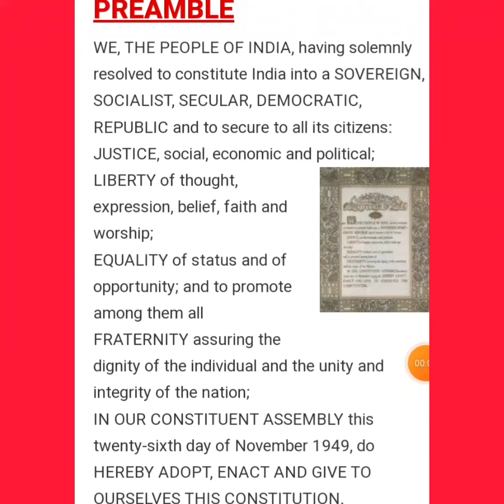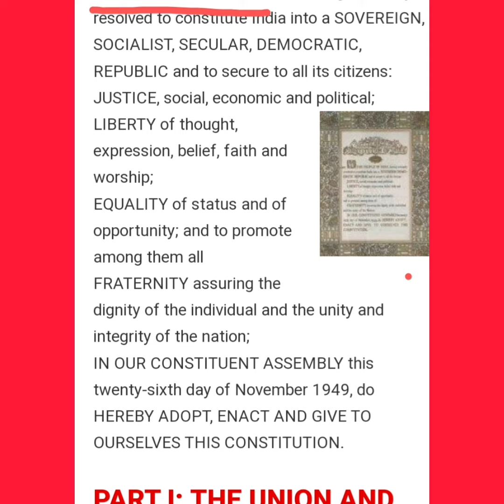PREAMBLE OF THE CONSTITUTION